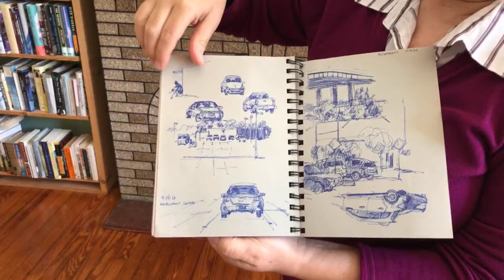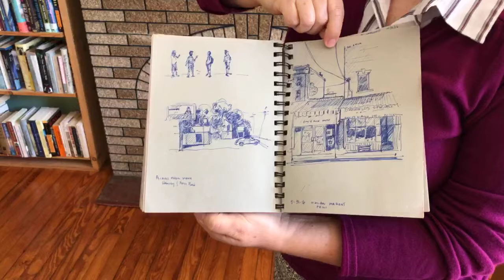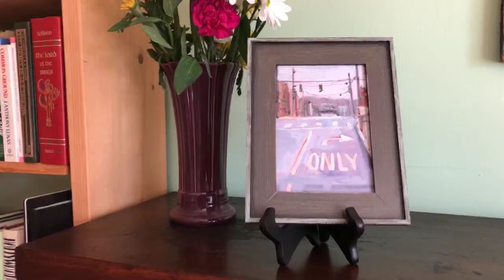Open Studio 5 -Sarah Baptist Virtual tour - Part 2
This is Part 2 of Sarah's tour of her home/Open Studio tour.

Sarah hangs her art thru out her home. In this tour she picks up where she left off in Part 1  and continues to share her art with you, discuss inspiration, display ideas, and  the stories behind some of the paintings.